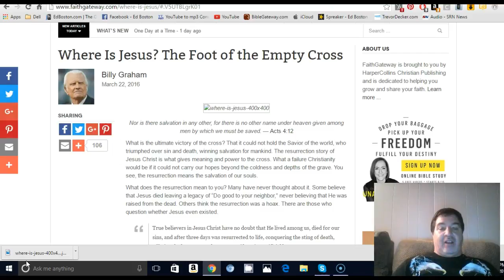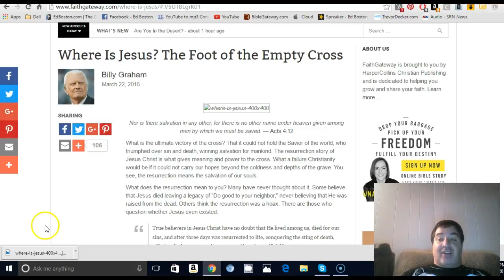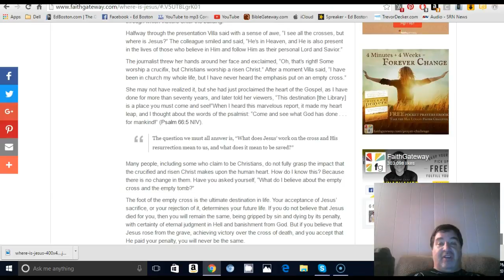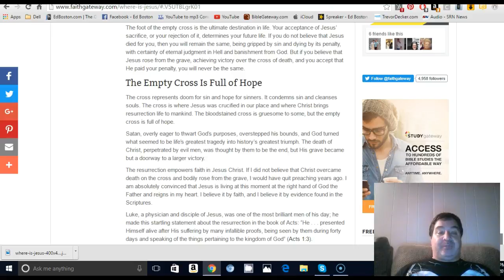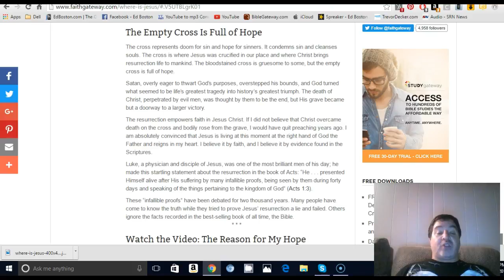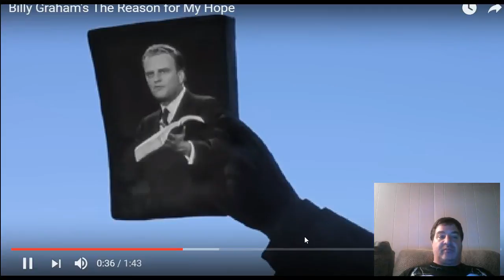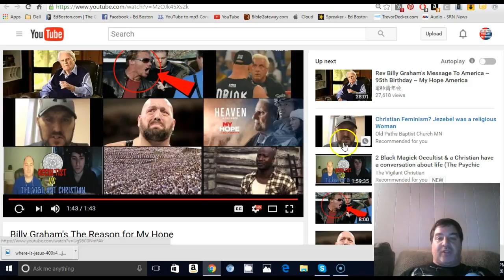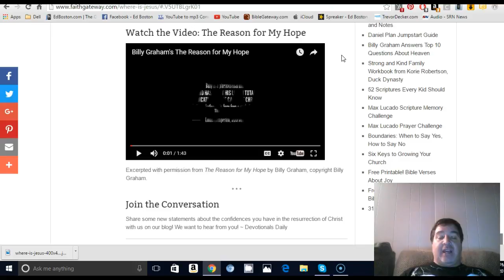Bible Study: Where is Jesus? The Foot of the Empty Cross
Pastor Ed uses this Billy Graham Bible Study for today.